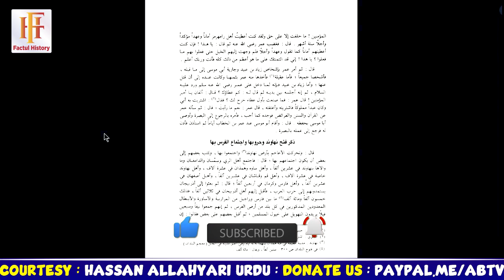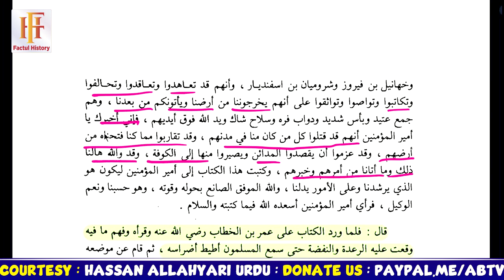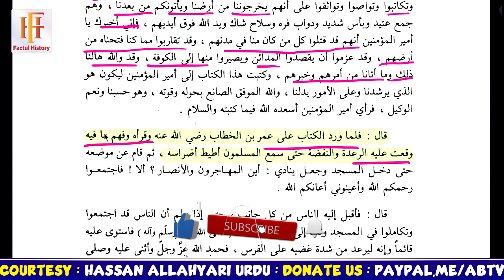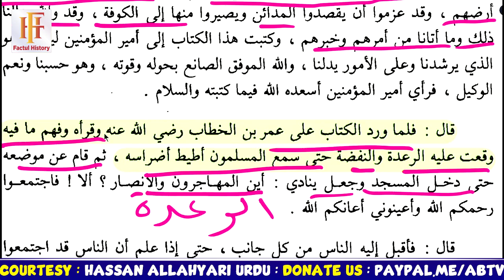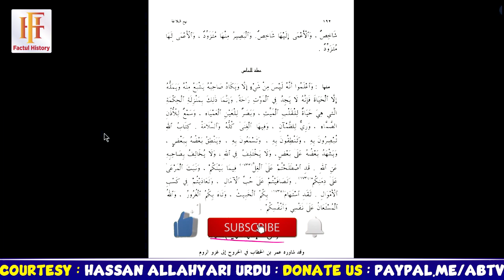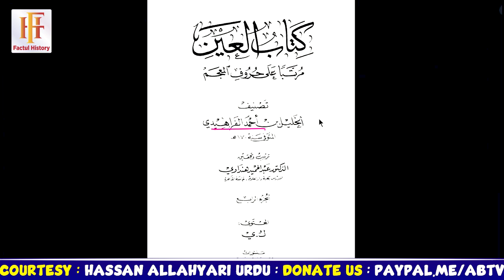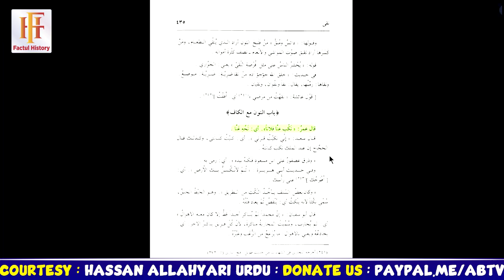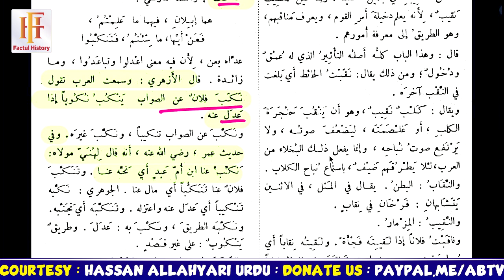Nehjul Balagha Mein Umar Ki Shan Mein Ali as Ka Khutba ? Jang Kay Khof Say Umar Kay Daant Bajna | FH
Credit :
For Live Debate with Sheikh Hassan Allahyari